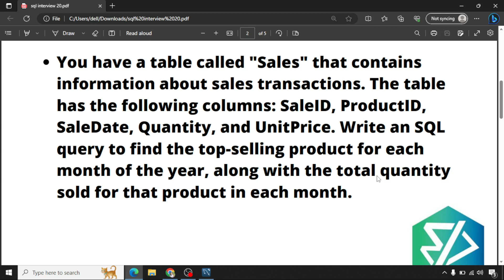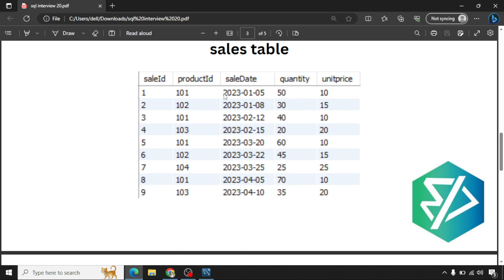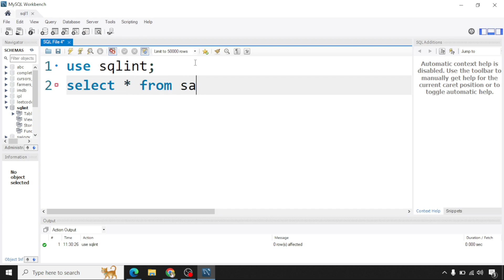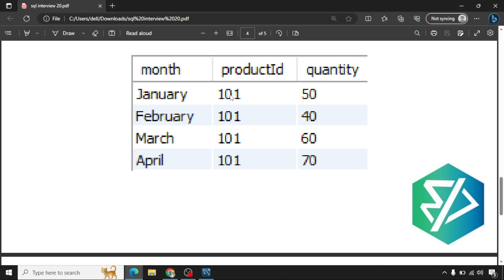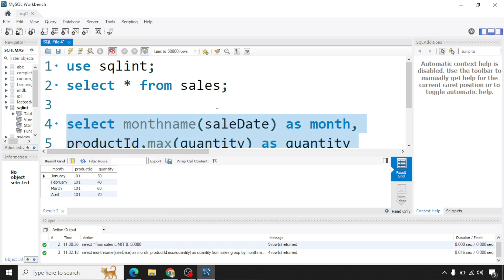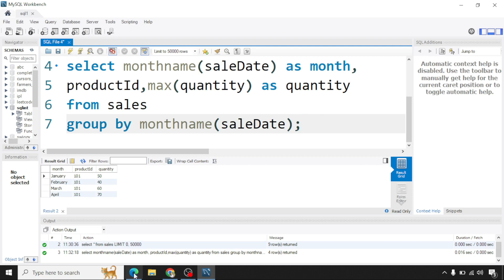SQL Interview Problem | Adecco Company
If you wanna make your career in Data Science domain, then check our course now. We provide hands-on practical learning experience to our learners with 1-1 Live Doubt Clearance Support over Chat everyday and also you will learn Job Hunting Hacks. You will get projects and case studies that you can add in your resume and a lot more features are there inside this course. Check Now!

➡️ Data Science & Analytics Placement Assurance Program